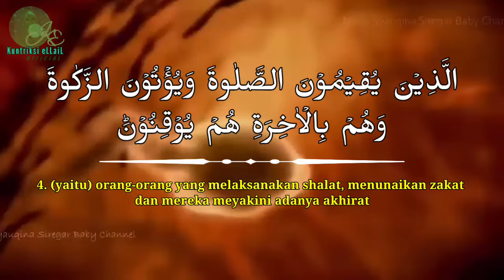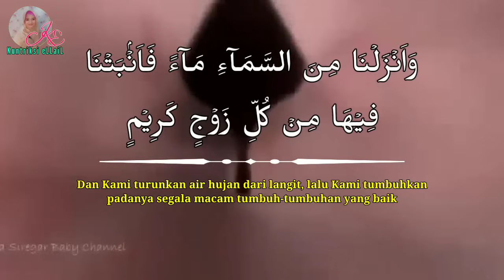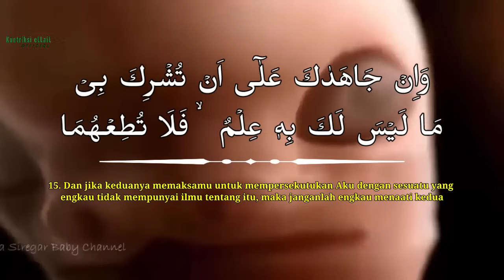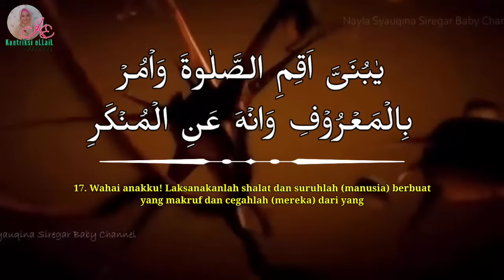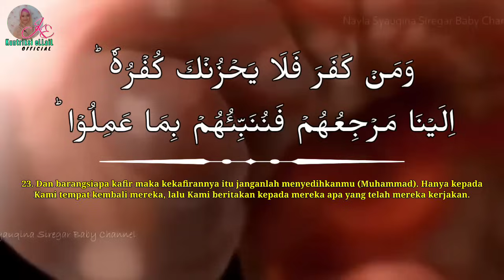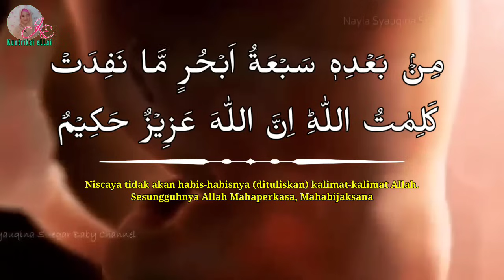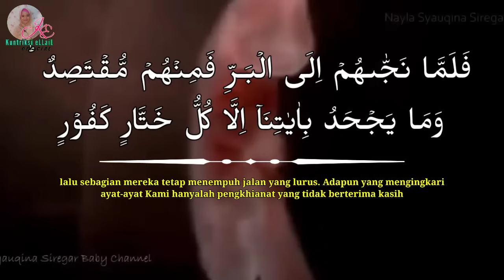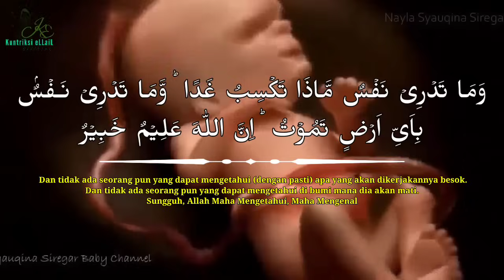Surat Luqman Untuk Kecerdasan Anak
Semoga Bermanfaat...

Reciter/Vocal          : Kuntriksi Ellail
Ex Producer.            : Rizal Lathif
Manager                   : Sulaiman Assiaki
Editor.                        : Rina & Iman

*Tidak diperkenankan/Tidak diizinkan MEREUPLOAD dan atau/MENGGUNAKAN konten di channel ini baik audio maupun video untuk tujuan komersil/monetisasi/live yang menghasilkan gift.